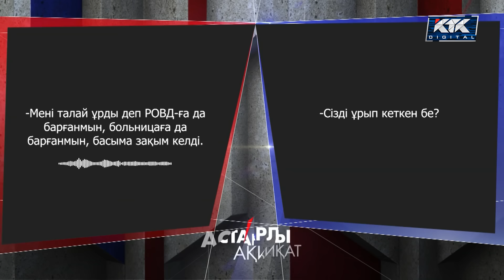Астарлы ақиқат: Байым бес миллион қарыз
«Экс күйеуімнен қорлық көрдім» деген Ақсүнгүл Аметова астарлы ақиқаттан араша сұрады. Айтуынша қит етсе, жұдырық ала жүгіретін жолдасы жанұясына мүлдем жәрдемдеспейді, алимент төлегісі келмейді. Ақсүнгілдің айтуынша экс күйеуі бес миллион теңге қарыз. Мәселенің ақиқаты біздің студияда анықталмақ.